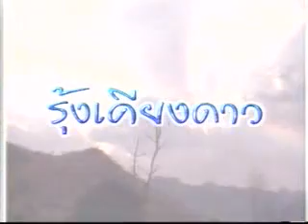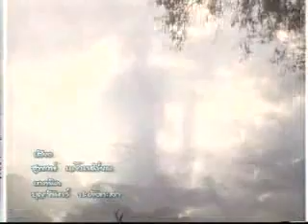ละคร รุ้งเคียงดาว (Opening Credits)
เพลงประกอบ ละครรุ้งเคียงดาว

ออกอากาศ ทุกคืน วันพุธ - พฤหัส 20.25 น. ทางช่อง 7 สี
ผลิตโดย บ.ฮั้งมโนก้า จำกัด

แตงโม ภัทรธิดา/เขต ฐานทัพ